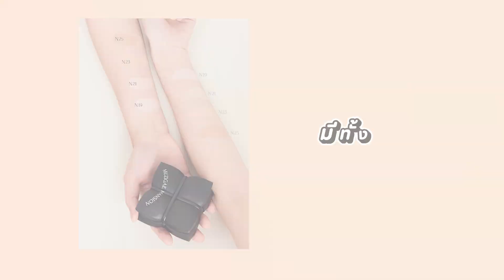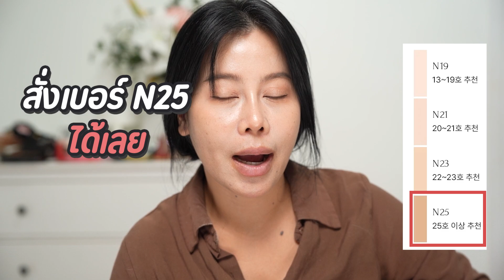รีวิวคุชชั่น MUZIGAE โดนตกเพราะตลับ แต่พอลองใช้แล้ว...!! | BEAUTY MOUTHSY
พรีฯคุชชั่น MUZIGAE MANSHION มาจากเกาหลีเพราะแพ็คเก็จมันจึ้งจนอดใจไม่ไหว แต่คุชชั่นเกาหลีกับอากาศเมืองไทย มันจะไปกันได้เหรอ? เจ๊ลองทดสอบให้ละเด้อ

MUZIGAE MANSION
Sleek Matt Cushion

มีทั้งหมด 4 เฉดสี
N19 | N21 | N23 | N25
** เฉดสีที่เจ๊รีวิว N23 **

00:00 Highlight
00:13 เปิดคลิป
01:02 ลองใช้คุชชั่น Muzigae Mansion
03:27 Finish Look หลังแต่งหน้า
04:14 ทดสอบคุชชั่น
05:30 ผลทดสอบคุชชั่น 9 ชม.
06:45 สรุปผล